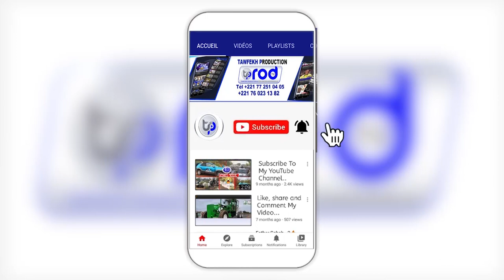WADIAL MAGAL 2023 Abdou Lahat Ka: Maire de Touba